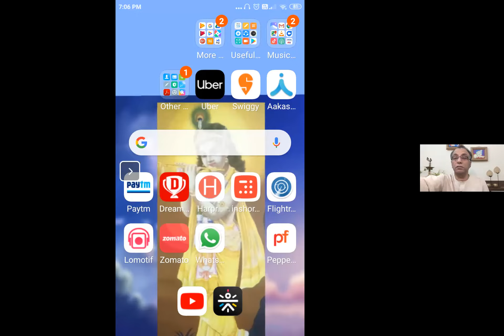Gita Ji Chapter 3 Part 4 Karma Yoga 10 to 15 By Shivender Nagar